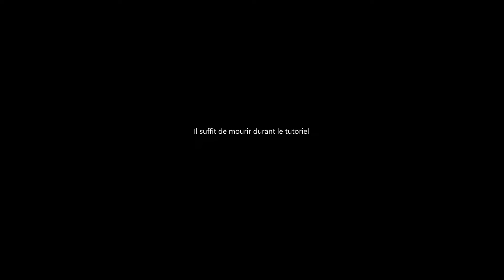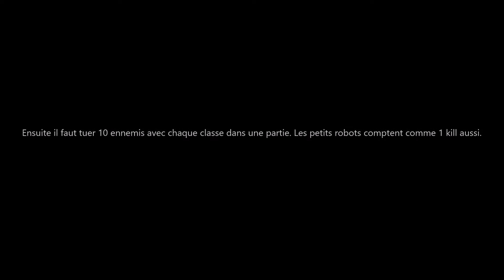Deployement Walkthrough All Achievements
00:00 Succès Hard Leaner Mourir pendant le tutoriel
01:17 Succès Die Hard Il faut terminer le tutoriel sans mourir
05:59 Succès All your as along... Capturer toutes les tours en même temps
06:50 Succès I Have a Gun Il faut tuer 10 ennemis avec Gunner
10:18 Succès Firefly Il faut tuer 10 ennemis avec Pyro
10:18 Succès Booster Pack Il faut obtenir 15 boosts en 1 match
13:53 Succès Bullseye! Il faut tuer 10 ennemis avec sniper
13:53 Succès Only one boots Terminer une partie en récupérant seulement 1 boost
17:27 Succès Physics Degree Tuer 10 ennemis avec Cyclops
20:37 Succès Big Red Button Tuer 10 ennemis avec Rockeeter
24:25 Don't need any on Gagnez une partie sans capturer une tour